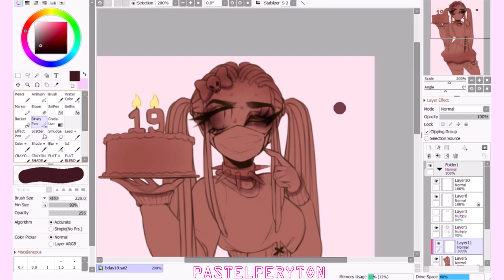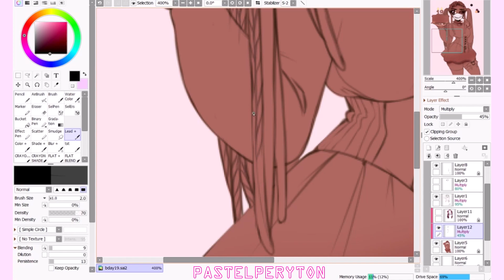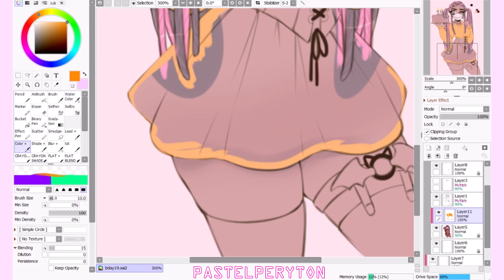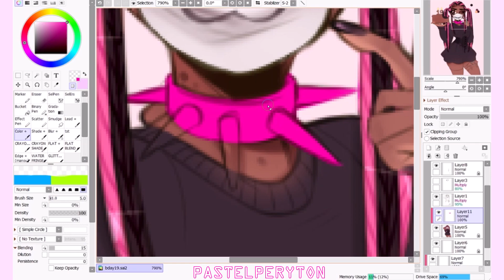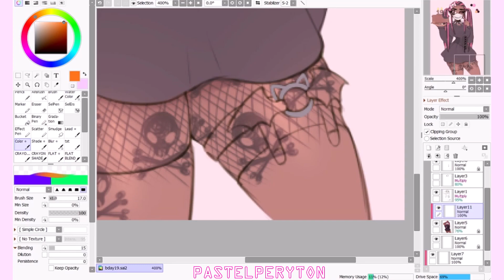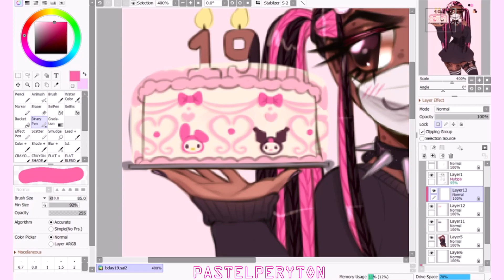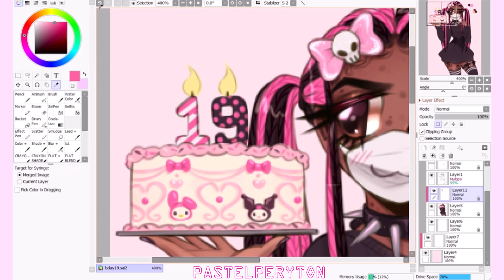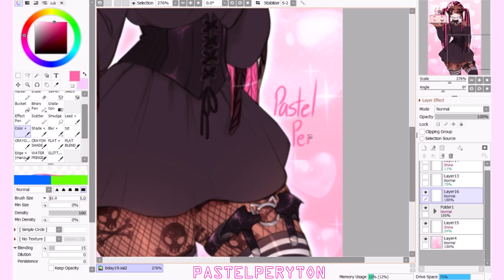✨🎉💗9teen !!💗🎉✨ || Birthday Speedpaint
aa its my birthday !! i dont have much to say, im just a year older than my last speedpaint now kjsdgnskj
also thank yall sm for 63.4k subs !! i appreciate u all :D

❥ Character(s) used: me !! ft. My Melody + Kuromi from Sanrio
full pic :

tysm 4 the birthday wishes !! 💗✨